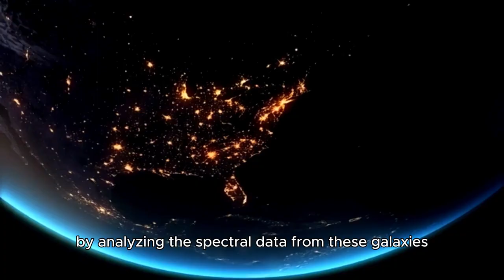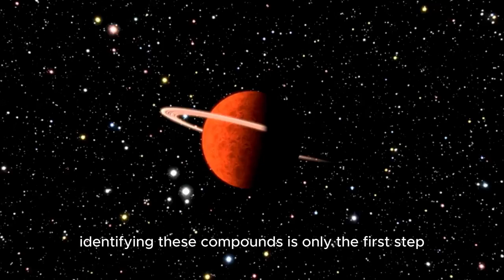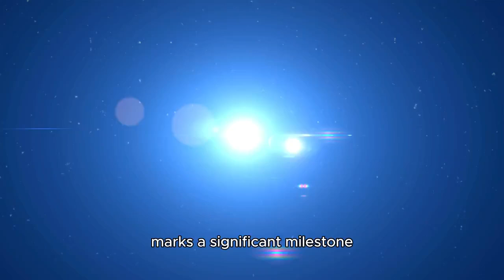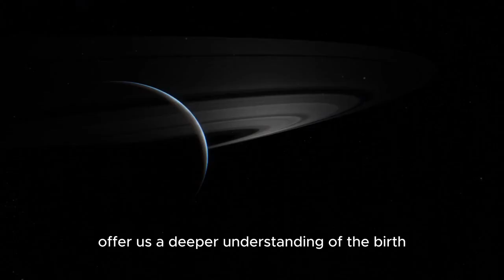James Webb Telescope Spots a 270% Surge in Proxima B's Urban Lights What Does It Mean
Has the James Webb Space Telescope (JWST) just detected signs of an alien civilization on Proxima B? 🌍✨ A 270% surge in mysterious urban-like lights has stunned astronomers, sparking debates about intelligent life beyond Earth! 🛸🔭

🔍 In this video, we’ll explore:
🌟 What Proxima B is and why it's special
📡 How the JWST detected the increase in lights
🛸 Possible explanations – advanced civilization or natural phenomena?
🔬 Expert opinions from top astrophysicists
🌌 The implications for the search for extraterrestrial life